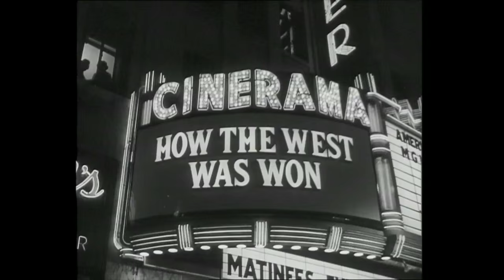The Hateful Eight Featurette - Film (2015) - Jennifer Jason Leigh, Samuel L. Jackson Movie HD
In the dead of a Wyoming winter, a bounty hunter and his prisoner find shelter in a cabin currently inhabited by a collection of nefarious characters.